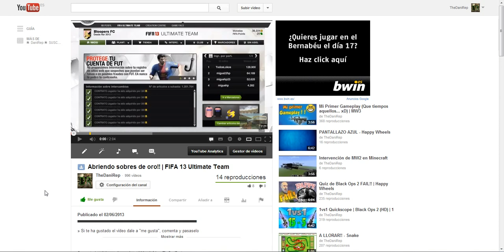ESPECIAL 1.000 VÍDEOS || INFORMACIÓN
» Si te ha gustado el vídeo dale a "me gusta", comenta y pasaselo a tus amigos,
   me ayudas un montón. :)

» Mis tutoriales.